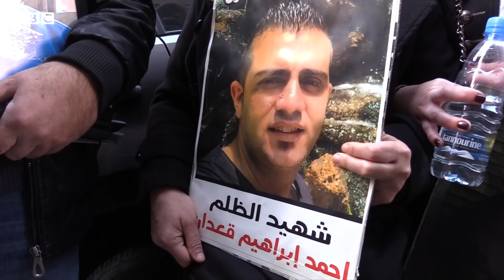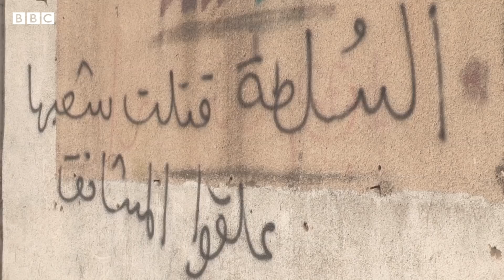ستة أشهر بعد انفجار مرفأ بيروت: تخوف من سير التحقيقات وتغييب العدالة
يصادف اليوم الخميس مرور ستة أشهر على وقوع انفجار المرفأ في بيروت الذي أدى الى مقتل أكثر من مائتي شخص وجرح المئات فضلا عن تدمير أجزاء واسعة من العاصمة.
التحقيقات بالانفجار توقفت فعليا بعد أن رفض رئيس الوزراء في حكومة تصريف الاعمال حسان دياب وثلاثة وزراء سابقين المثول أمام قاضي التحقيق كمدعى عليهم بتهمة الاهمال والتقصير والتسبب بوفاة وجرح مئات الاشخاص.
في ظل هذا الوضع، تثير منظمات حقوقية وأهالي ضحايا انفجار المرفأ مخاوف من تسييس التحقيقات ومن طمس الحقيقة.
تقرير كارين طربيه من بيروت